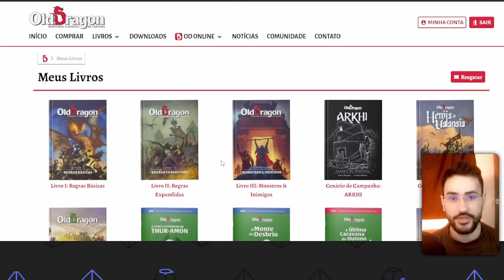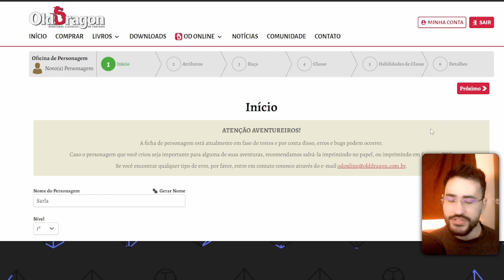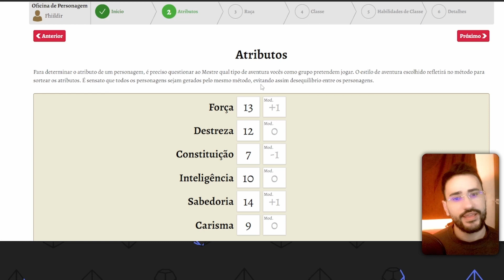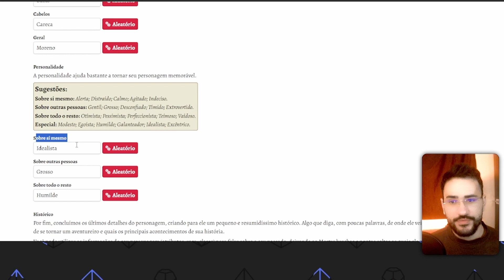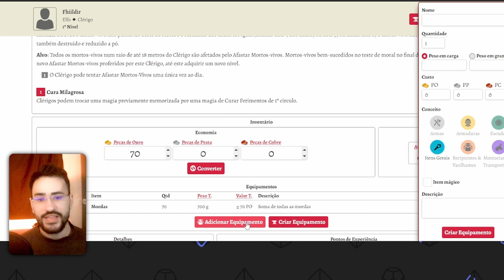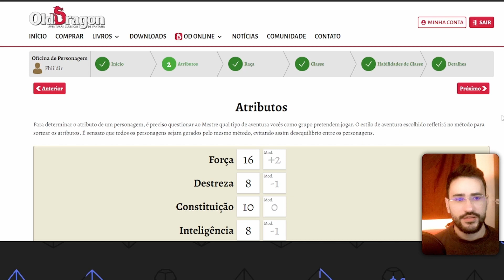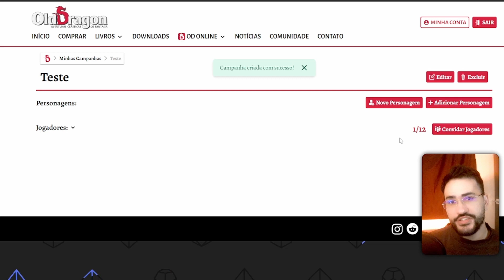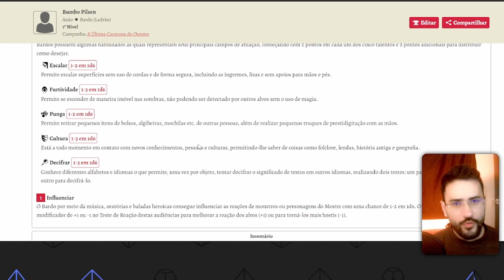Criar Personagem no Old Dragon Online: Guia Completo | VEDA 3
Neste vídeo: Um Guia Completo de como criar fichas de personagem para Old Dragon 2e no Old Dragon Online. Veja como gerenciar seus personagens e campanhas com essa ferramenta gratuita.

COMPRE PELO LINK E AJUDE O CANAL

Um agradecimento a todos os
apoiadores e apoiadoras que ajudam
o canal a continuar produzindo conteúdo!

Os Imortais,
Julio Monteiro

Os Mestres,
DM Java

O Conclave,
Brayner Silva
Rei Lima
Alexandre Pedroso
Vinicius Pons,
Cristiano Lacerda

00:00 - O que é o Old Dragon Online
01:40 - Criando Personagens
08:59 - Comprando Equipamentos
11:24 - Compartilhando a ficha
11:37 - Criando Ficha Nível 5
12:52 - Gerenciando Campanhas
14:29 - Abrindo no Celular

Ajude o engajamento do canal e deixe um comentário!